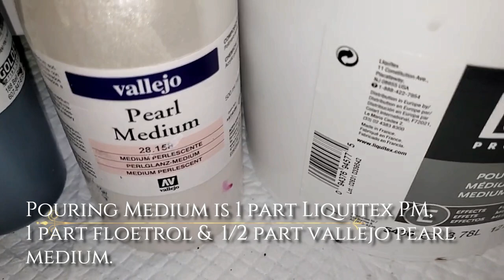(567) "Queen of Hearts" Traveling Straight Pour! Acrylic Pour Painting Tutorial!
WELCOME to my fluid art channel! Today's acrylic pouring video is a traveling straight pour painting I'm calling "Queen of Hearts." It is on a 20" X 40" gallery profile canvas but the star of the show is the Amsterdam Expert Pyrrole Red Deep!!!

Vallejo : Acrylic Pearlescent Iridescent Medium : 500ml

PHOENIX White Blank Cotton Stretched Canvas Artist Painting - 16x20 Inch / 5 Pack

DecoArt Americana Decor Metallics 24K Gold Paint - 8oz Metallic 24K Gold Acrylic Paint

Amsterdam Expert Acrylic Tubes pyrrole red deep 75 ml [PACK OF 2 ]

Amsterdam Standard Series Acrylic Tube 120 ml Pearl white

Amsterdam Standard Series Acrylic Tube 120 ml Oxide black 735

 sheleeart style sheleeart recipe shelee art contemporary art shelee blooms bloom technique recipes sheleeart bloom recipe bold and beautiful traveling straight pour